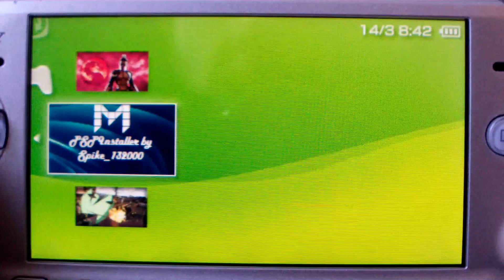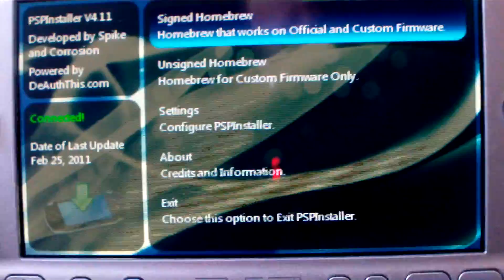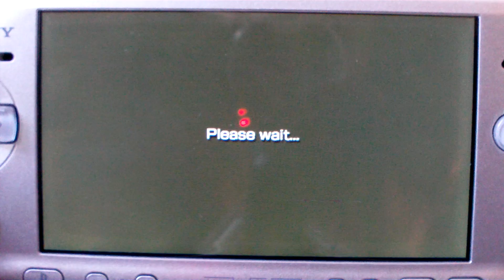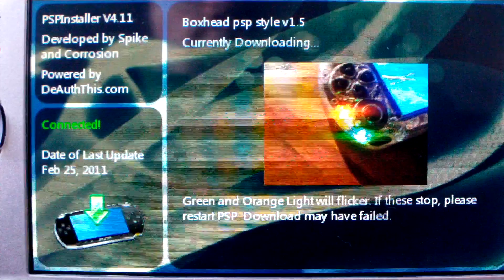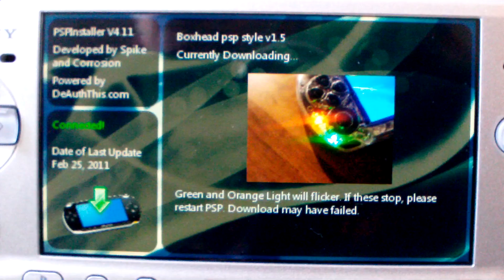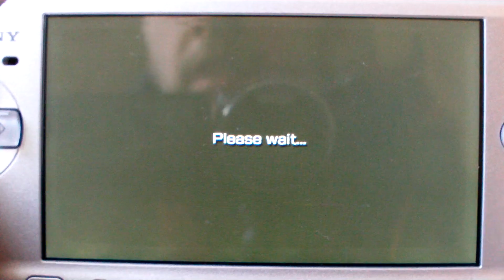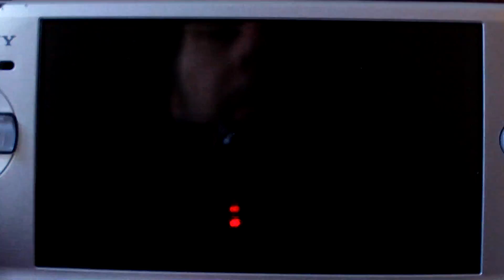[ PSP 3000 ] Application PSP Installer v 4.11 on 5.03 gen-c cfw kexploit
this is a great application to have on your cfw psp if you like to use wifi. download apps, games and utilities directly to your psp over wifi and then use them right away. no need to unrar or unzip files. there are lots of apps and things to download so check it out asap.

link here